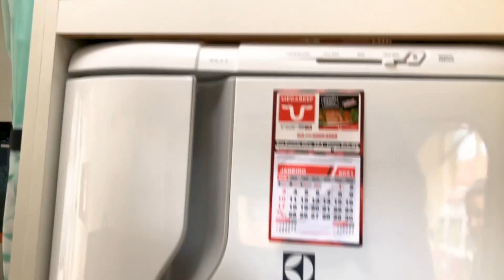EP#11 - ELES TROCARAM A KOMBI POR UMA VAN, DEU CERTO?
11 kombi ou Van
Tainá e Thiago estão morando na kombi home Penélope.
Neste vídeo, acontece o reencontro com os ex donos da kombi, Ricardo e Patrícia, que agora viajam de van, a Van Zuca.
O encontro acontece em Prado, cidade do sul da Bahia. Pené e Zuca passaram a noite estacionadas lado a lado na praça.
No dia seguinte, todos tomam café da manhã e partem para uma caminhada na praia até o encontro com o rio.
O casal kombeiro faz um tour pela Van dos amigos e questiona:
Quais as diferenças entre a kombi e a van? Qual tem mais espaço?
Qual tem mais simpatia do público?
Será que Ricardo e Patrícia sentem falta da kombi?

💜 Se quiser/puder contribuir com nosso canal, é possível fazer um Pix de qualquer valor.
🔑  A chave Pix é: 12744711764
Fique à vontade para assistir nosso conteúdo todo! Seu comentário é nossa maior motivação!

Tem vídeo toda semana. Ative as notificações!!! ✌️

Saímos de casa e fomos morar numa Kombi Home